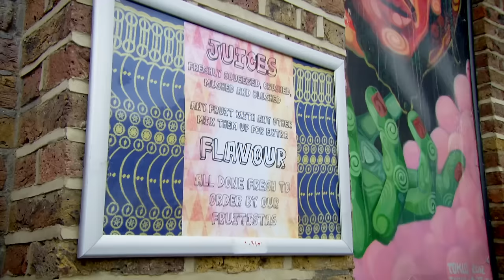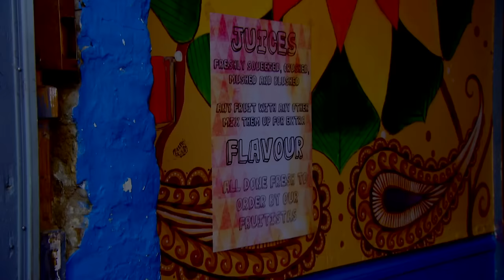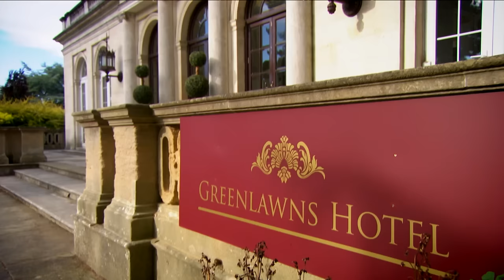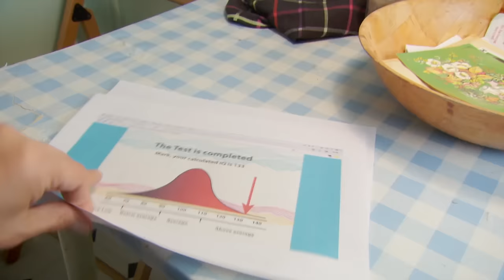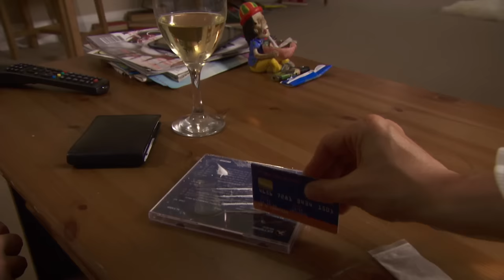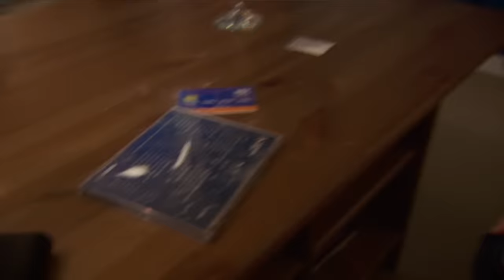The Best Of Season 9 | Best Bits 45 MINUTE COMPILATION | Peep Show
The best bits from Peep Show's final six episodes! From Super Hans' stag to a naughty kidnap, all the best moments are here for you to enjoy! Just...don't expect any happy endings...